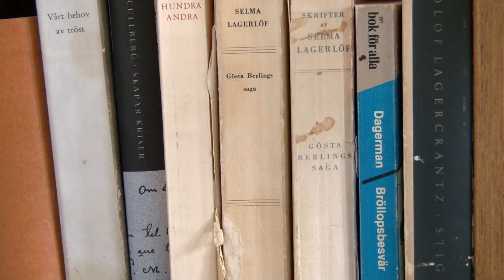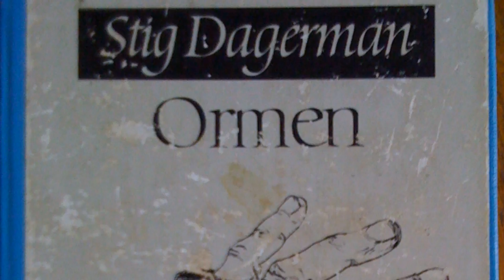Stig Dagerman - Trailer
Stig Dagerman föddes 1923 i Älvkarleby och dog 1954 i Enebyberg norr om Stockholm. Han är en av de mest framträdande författarna inom den svenska fyrtiotalismen. Han debuterade redan 1945 med romanen Ormen, vilken belönades med Svenska Dagbladets litteraturpris. Han är mest omtalad som prosaist men skrev också teaterpjäser, dagsverser och resereportage av vilka Tysk höst är det mest kända som speglade vardagen i det svårt sargade efterkrigstidens Tyskland. Reportagen kom ut i bokform 1947.